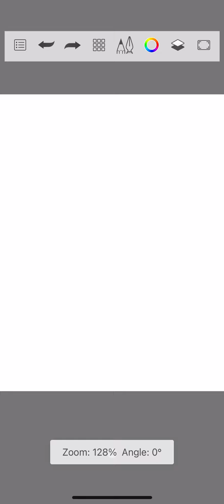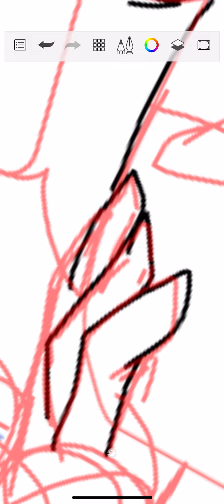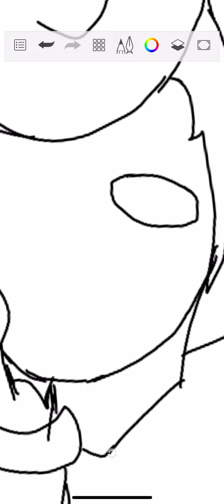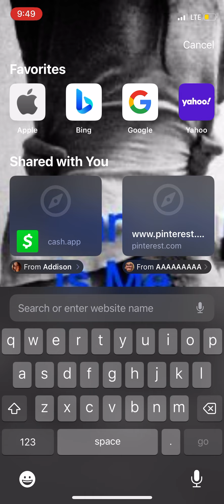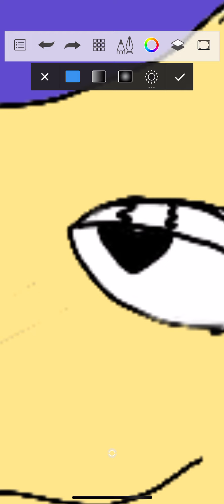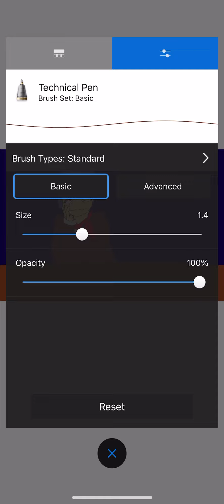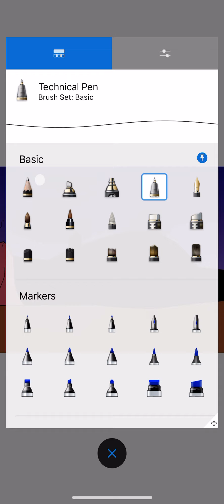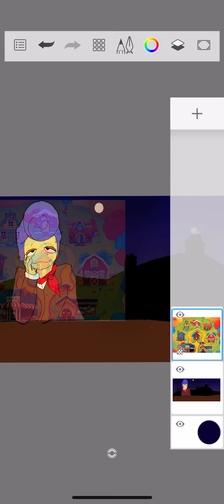Wally darling au speed paint part 1 (beautiful dreamer au)